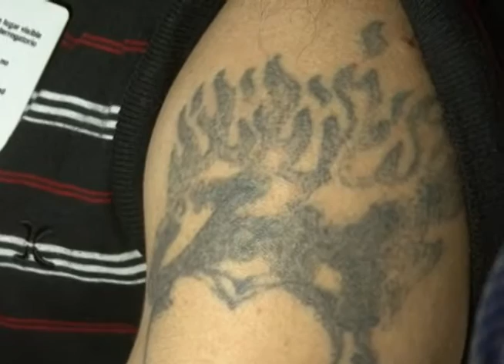INJUVE reinaugura clínica de remoción de tatuajes